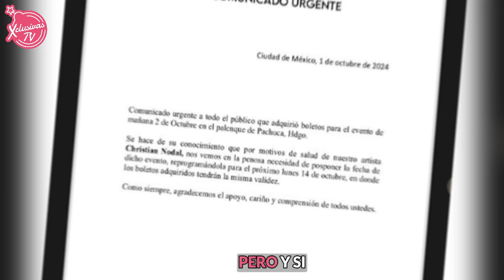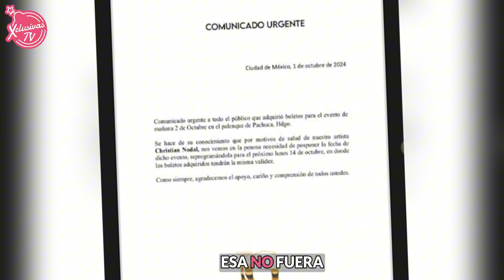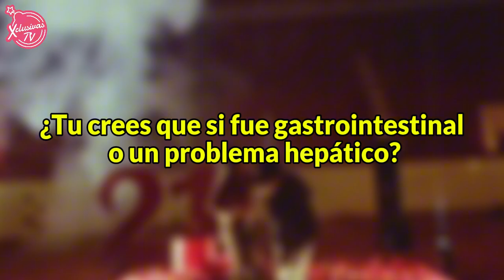Problema hepático es lo que TENDRÍA CHRISTIAN NODAL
Problema de hígado